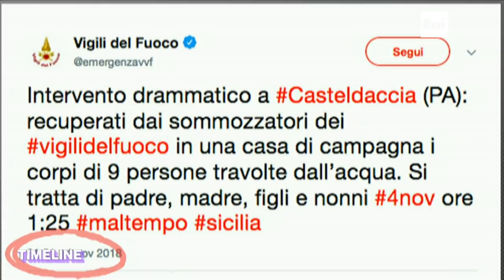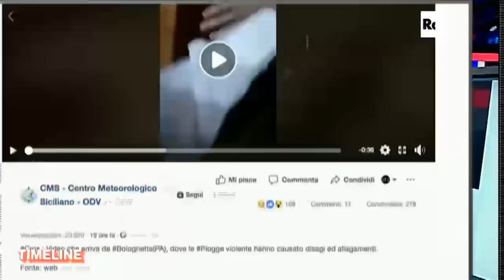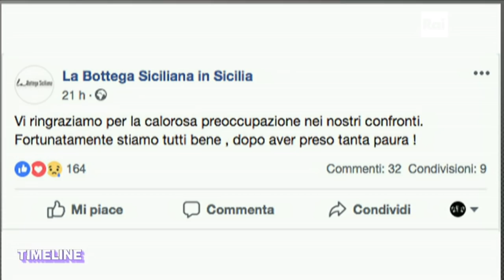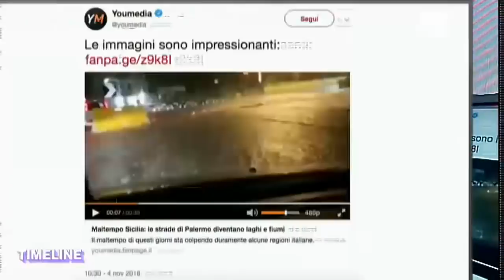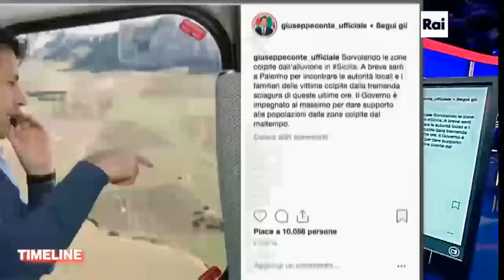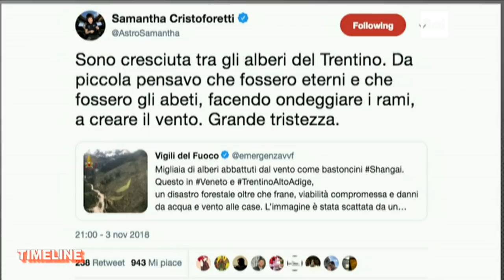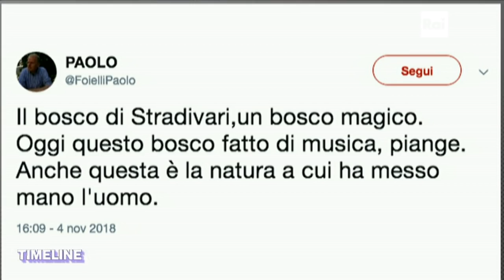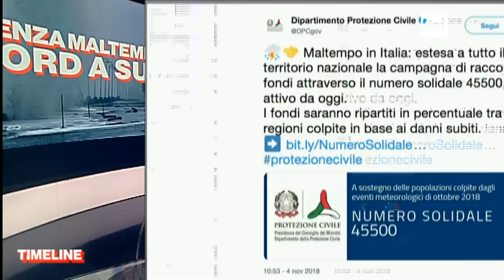Emergenza maltempo, da nord a sud. Il racconto dei social - Timeline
Continua l'emergenza maltempo con esondazioni e frane: 12 morti in Sicilia dove una villa è stata sommersa dall'acqua del Milicia a Casteldaccia con 9 vittime tra cui bambini. Nel bellunese si contano i danni nella foresta degli Stradivari. Video, foto e testimonianze sui social...

Timeline - Una storia al giorno, dal primo all’ultimo social.
In diretta dallo studio di Agorà, con Marco Carrara